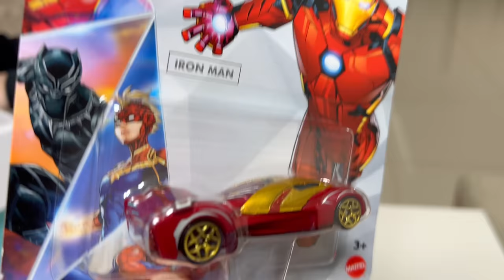RICO VS POBRE FESTA DE ANIVERSÁRIO - Piero Start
Hoje vamos ver como foi a festa de aniversário do Marquinho vs Riquinho!
RICO VS POBRE FESTA DE ANIVERSÁRIO